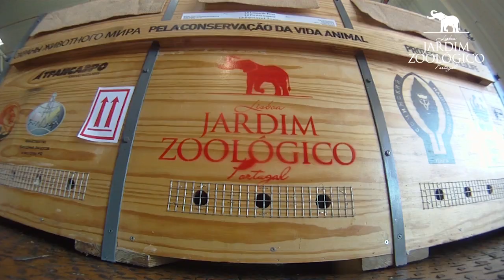Jardim Zoológico - Reintrodução do Leopardo-da-pérsia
O Leopardo-da-pérsia é uma das 8 subespécies de leopardo reconhecidas que podemos encontrar no planeta. O tamanho varia consideravelmente, consoante a região geográfica de distribuição, mas as principais características são partilhadas por todas as subespécies.O Leopardo-da-pérsia a alimentam-se das presas que existem naquela região, ou seja, cabras, muflões e javalis. Estão ameaçados essencialmente devido à fragmentação do seu habitat que acaba por separar populações de animais.No Jardim Zoológico, esta é uma espécie que tem tido muito sucesso reprodutivo, sendo que nos últimos anos nasceram 8 crias, fruto do trabalho de excelência efetuado pela equipa de tratadores e veterinários.
 O projecto de reintrodução destes animais no Cáucaso consiste na reprodução destes animais no Socchi National Park, para posterior reintrodução das crias. Todo este processo foi iniciado com o programa de enriquecimento ambiental e construção de caixas para o transporte. O Enriquecimento ambiental serviu para estimular os comportamentos selvagens nestes animais para facilitar a sua ida para o novo espaço.
Em relação às caixas foram construídas para permitir uma transporte seguro, cómodo e com o menor stress possível. O Jardim Zoológico contribuiu com um casal que foi levado para Moscovo no dia 20 de Outubro, sendo que depois foram transportados para Socchi, Rússia, onde se encontram neste momento.
Para o Jardim Zoológico é um enorme orgulho poder mais uma vez contribuir para a Conservação de espécies e neste caso do Leopardo-da-pérsia.